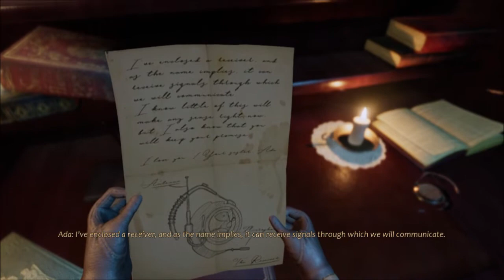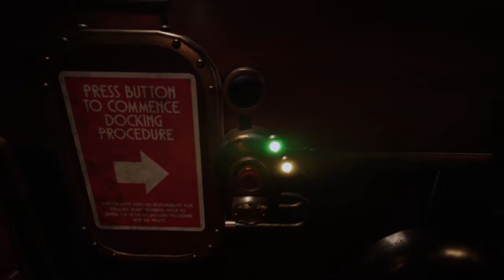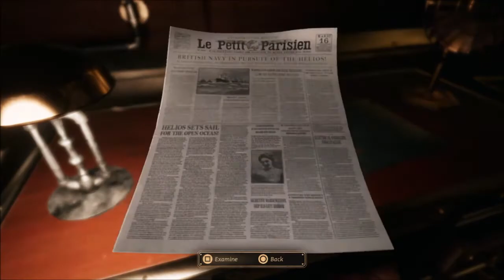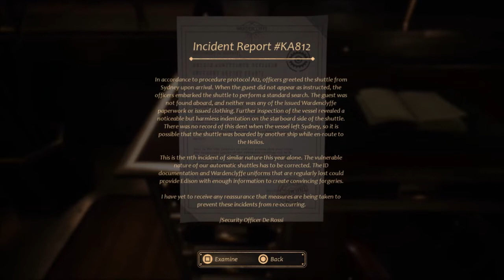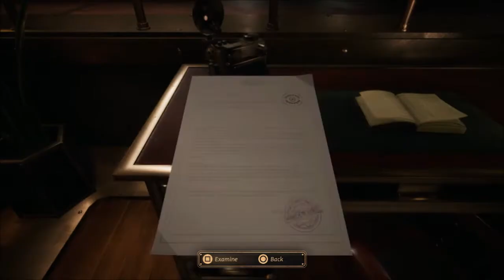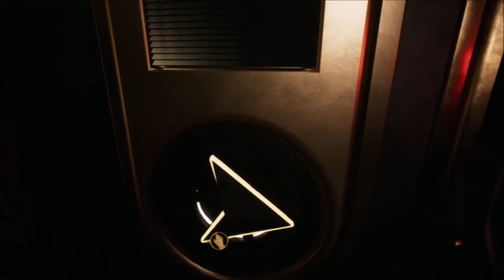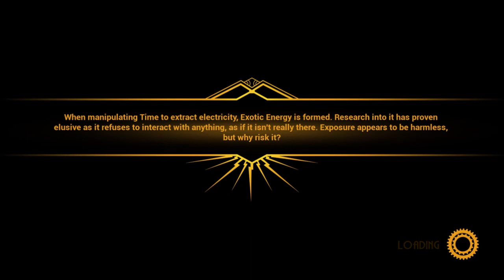Close To The Sun (Blind) Part 1: The Borders Of Hermes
Welcome back for a new blind series.  Close to the Sun is a survival horror puzzle game set on a state of the art ship in the middle of the ocean.

Members:
Slacker_E
Granny Gamer
Clinton Seamen
From The Geek Den